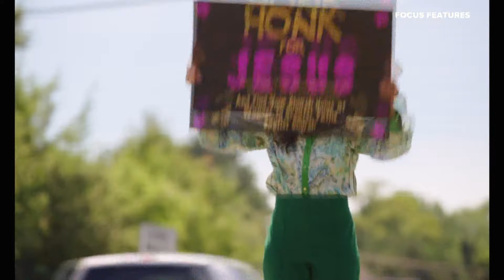Monica Adams talks with Sterling K. Brown, Regina Hall about their new movie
Honk for Jesus. Save Your Soul is in theaters now. 5 On Your Side's Monica Adams sat down with Brown and Hall to discuss the film.